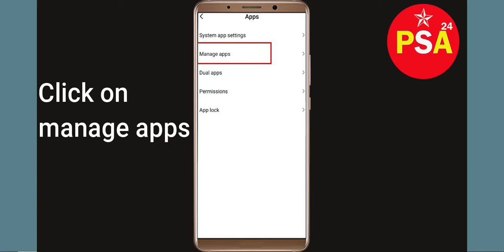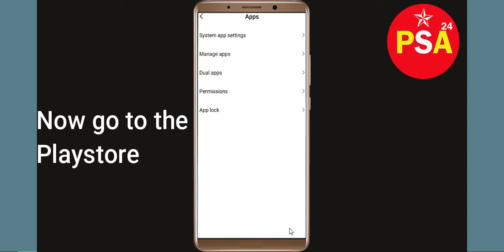How to fix Badland Brawl Unfortunately Has Stopped Solution - Badland Brawl Stopped Problem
Let's start and How to fix Badland Brawl Unfortunately Has Stopped Solution - Badland Brawl Stopped Problem. Apart from that, if your Badland Brawl keeps stopping then it will be very useful for you.